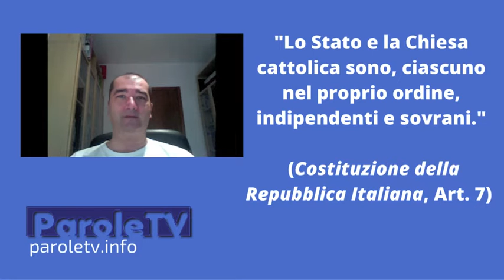Ciò che un politico italiano dovrebbe ricordare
Ecco cosa un politico della Repubblica italiana dovrebbe sempre aver chiaro e ricordare...

Leggi anche "L'Italia non è uno Stato teocratico, ma laico"